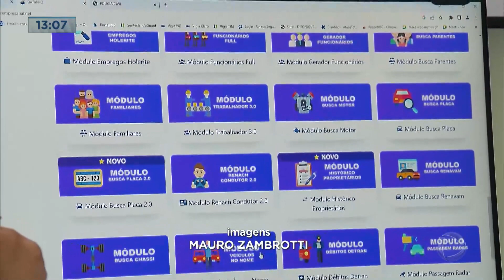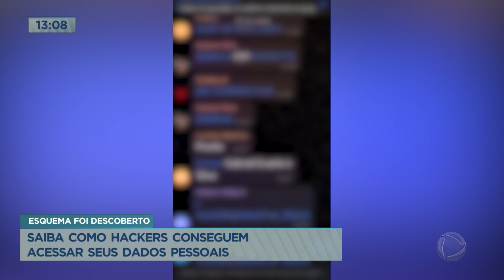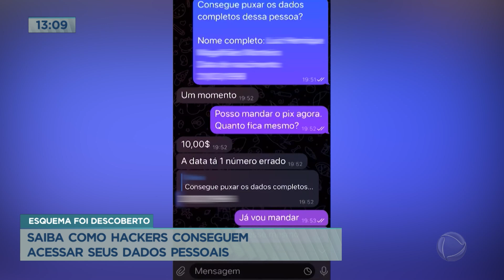Saiba como hackers conseguem acessar seus dados pessoais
Uma operação da Polícia Civil prendeu no Distrito Federal dois hackers responsáveis pelo maior vazamento de dados já registrado no país. Os envolvidos armazenavam ilegalmente informações de mais de 200 milhões de brasileiros. O desenrolar da operação revelou o quão fácil é ter acesso a dados confidenciais. A polícia explicou como as informações eram vazadas e como os homens vendiam os dados de milhões de pessoas para golpistas.